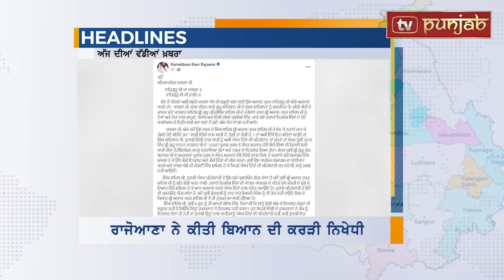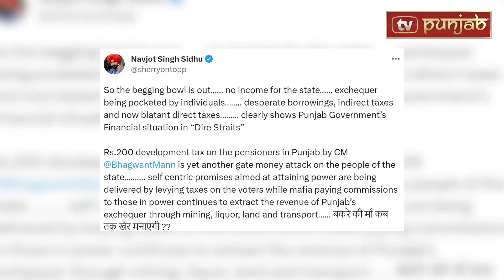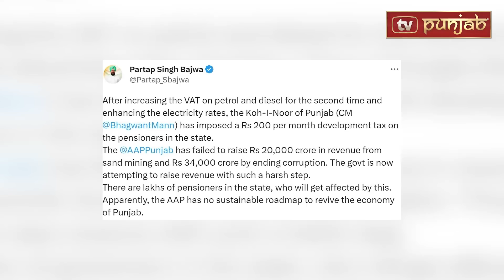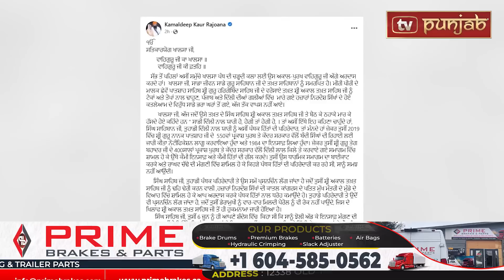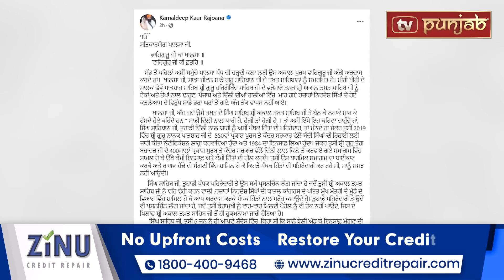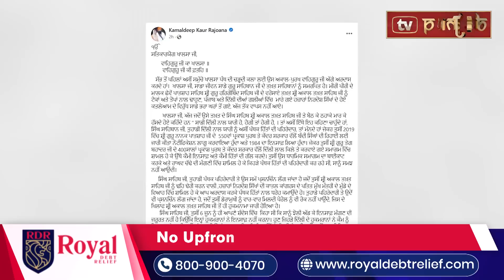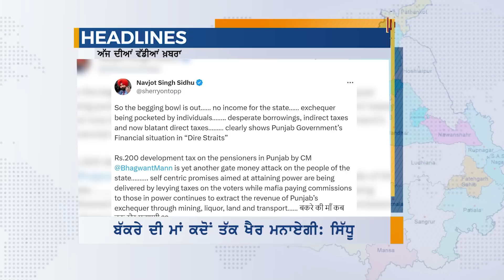Punjabi News | June 23, 2023 | News Bulletin | Bhagwant Mann | Punjab Politics | TV Punjab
Bhagwant Mann
Sushil Rinku
Punjab DGP
Charanjit Channi
Navjot Sidhu
Punjab News
Punjabi News